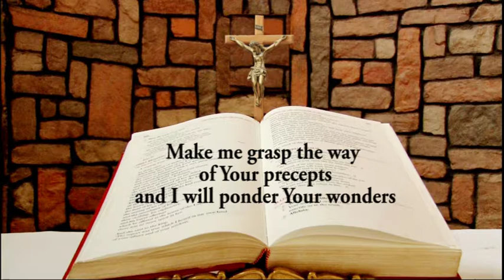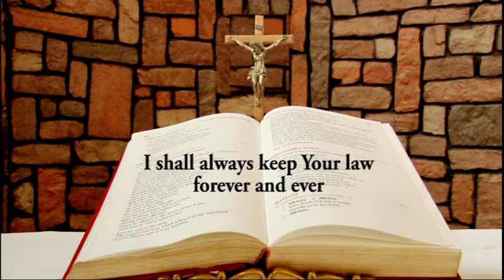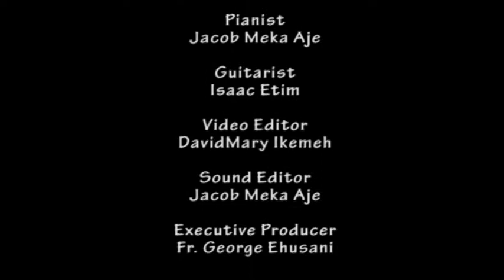DAILY RESPONSORIAL PSALM SEPTEMBER 25, 2018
Responsorial Psalm for Tuesday the 25th week in Ordinary Time in Year B by Ifeoma Nwaoduah @ Chapel of LUX TERRA LEADERSHIP FOUNDATION ABUJA. and on LUMEN CHRISTI TV (DSTV CHANNELS 350